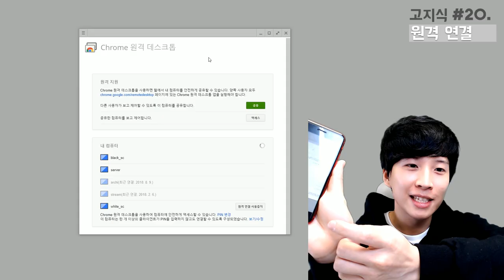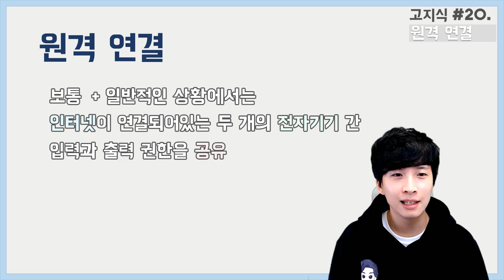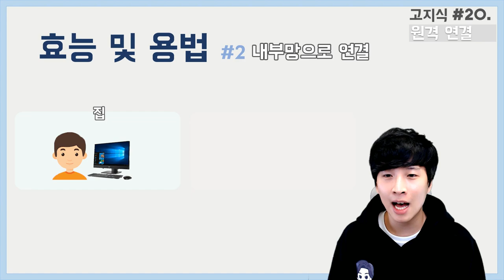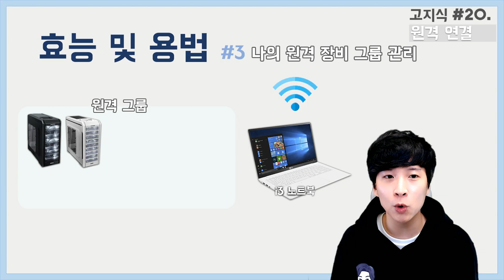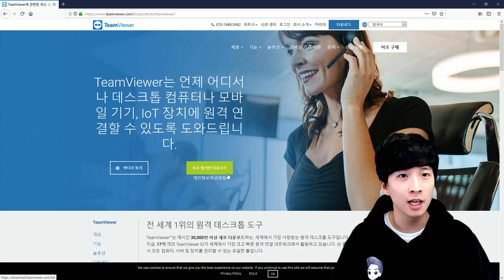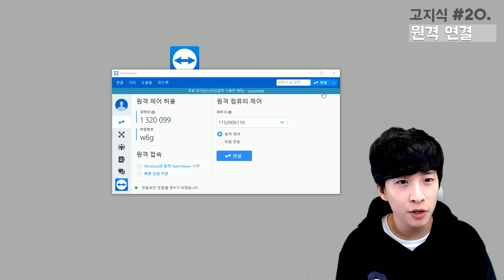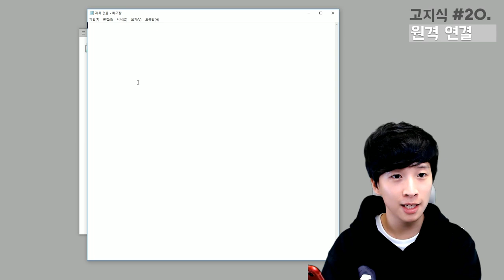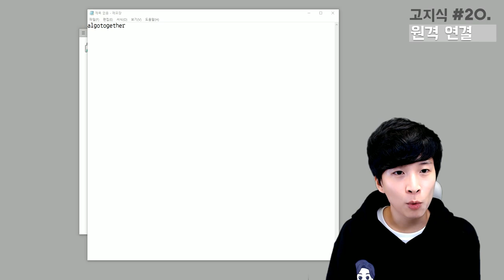원격연결 200% 활용법 (feat. 팀뷰어, 크롬 리모트 데스크톱) - [高지식] 거니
이번 고지식 스무 번 째 영상에서는 전자기기간에 원격연결에 관해서 얘기합니다. 원격연결이 현재 어떤 방식으로 많이 사용되고 있고, 실제로 프로그래머가 원격연결을 어떻게 이용하는지에 얘기합니다.

또한 영상에서는, 자주 쓰는 원격연결 소프트웨어인 팀 뷰어와 크롬 리모트 데스크톱(Chrome Remote Desktop)에 대해 설명하고, 실제 사용법에 대해 알려줍니다.

원격연결을 이용하여 내가 소유한 모든 전자기기를 핸드폰 하나로 어디서든 편리하게 접근해보세요.